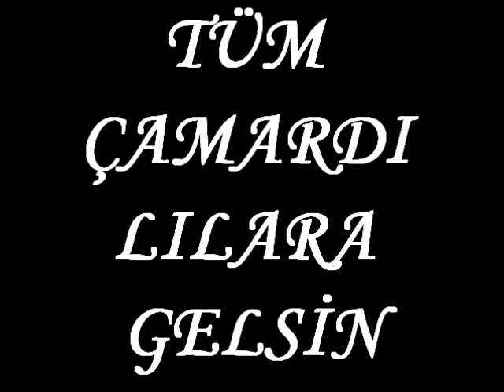çamardı çalgısı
çamardı'lı hemşerilerime gelsin...